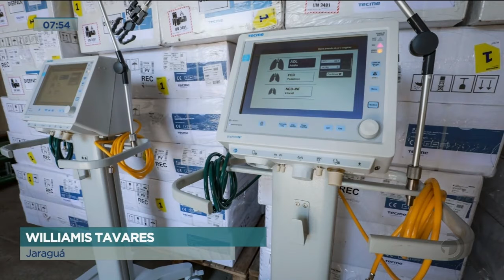Covid-19: Chegada de novos respiradores garante abertura de mais 40 leitos de UTI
Acompanhe detalhes sobre o assunto, na reportagem de Williamis Tavares.